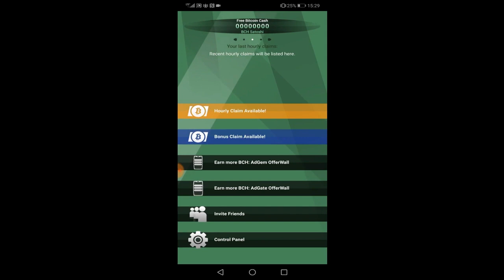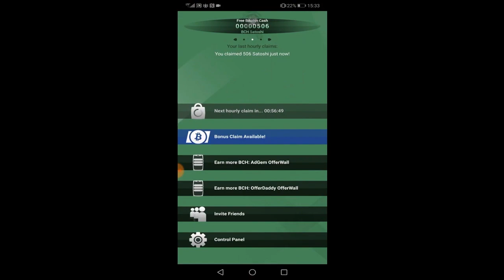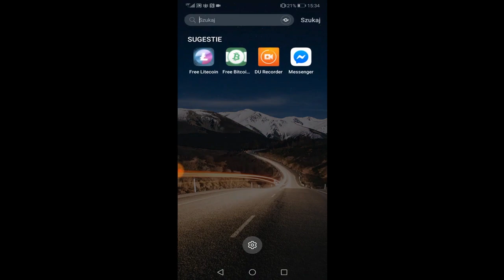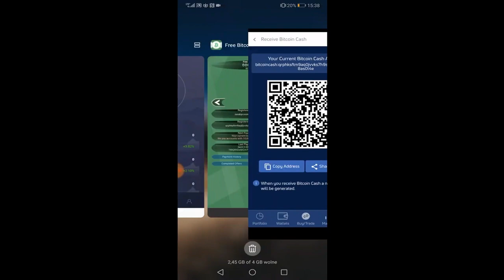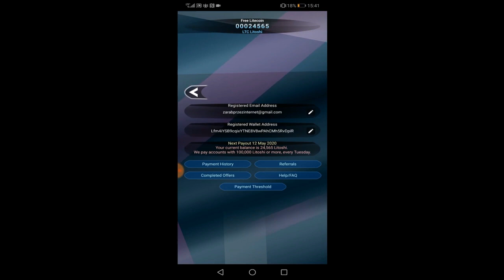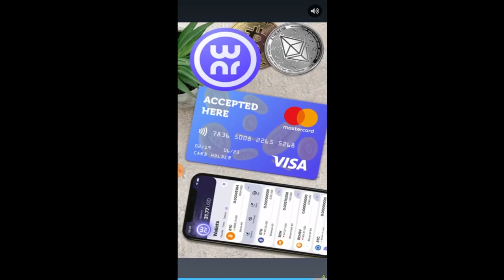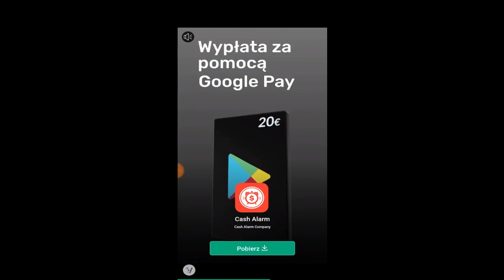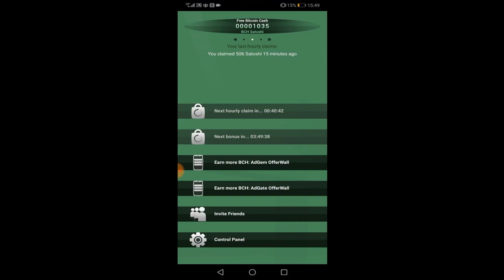NAJLEPSZA APLIKACJA DO ZARABIANIA PIENIĘDZY NA TELEFON BEZ 18 LAT